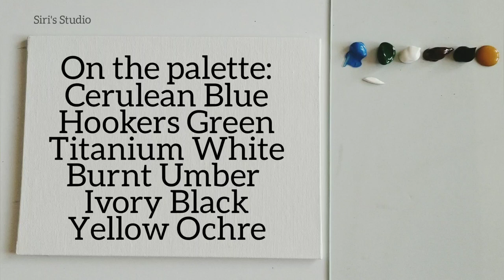Painting Tutorial | How to Paint Old Barn Landscape painting |Easy landscape Painting |Siri's Studio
In this video, learn how to paint old barn painting and a country road - an easy, simple and beautiful painting in acrylics. Enjoy the relaxing and calm music and paint this beautiful painting with me :). This is a step by step painting process for beginners and Intermediate beginners using acrylics on canvas.

I would love to see your recreations. Please tag me on Social Media using @sirisstudio3 and use sirisstudio3 for sharing your recreations.